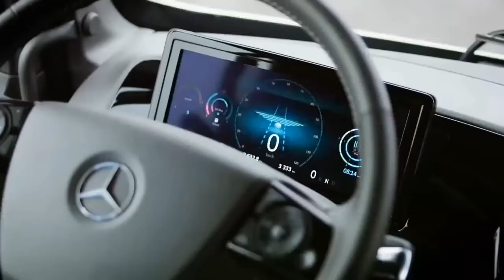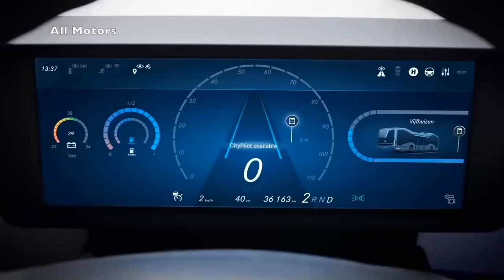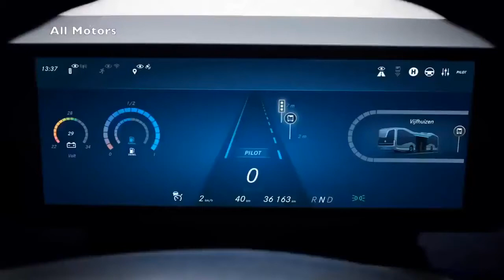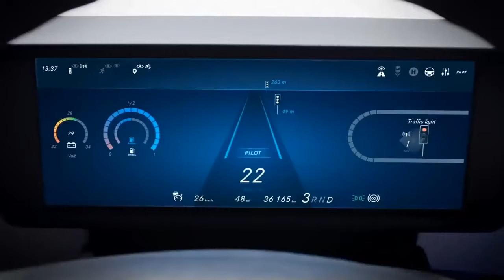Future Transportation in 2030 | Autonomous Vehicles | TEB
Future Transportation in 2030, Autonomous vehicles, TEB, future technologies.

In 2021, the industry is set for game changing trends including robotic process automation, AI, drones, autonomous vehicles and IoT. It is by embracing these trends that organizations will be able build on the promise of a transformed supply chain landscape while meeting the demands of customers – today and every day.

Road transport will remain fundamental and the key fields for R&D will be fuel-efficient engines and vehicles, sustainable, renewable and efficient energy supplies and the Carbon Capture and Storage technologies (CCS) for power generation and fuel manufacturing.

Through vehicle-to-vehicle (V2V) communication, trucks can share the learned information and make other vehicles smarter. Besides, the 5G technology spreading will catalyze the adoption of self-driving fleets. In the long-term, these vehicles can potentially become better drivers than human operators.

new transportation vehicles 2021,
future of road transport,
future transportation technology,
top 10 future transportation,
future transportation ideas,
autonomous vehicles technology,
autonomous vehicles examples,
features of autonomous vehicles,
autonomous vehicles companies,
self driving cars,
ai,
first self-driving car,
how do self-driving cars work?
what is the future of future road transportation?
what is the newest technology for road transportation?

emerging technologies,
emerging technology,
tech channel,
emerging tech,
futurestic tech,
futurestic technology,
latest technology videos,
future technologies,
upcomming technologies,